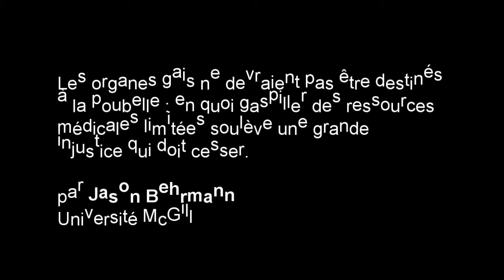Conférence de Jason Behrmann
Les organes gais ne devraient pas être destinés à la poubelle: en quoi gaspiller des ressources médicales limitées soulève une grande injustice qui doit cesser.
Jason Behrmann
Université McGill

En plus des facteurs monétaires, les problèmes reliés à la pénurie de ressources en santé comprennent la restriction de ressources physiques telles que les matériaux biologiques sous forme d’organes dédiés à la transplantation. Cette présentation décrit les politiques de transplantation qui restreignent le prélèvement d’organes à partir d’hommes qui ont eu des relations sexuelles avec d’autres hommes (MSM), ce qui soulève des questions de justice allant de la discrimination au mauvais usage de ressources limitées en matière de santé.

La réglementation en Amérique du Nord limite le prélèvement d’organes des populations considérées à « haut risque » pour la transmission du VIH et de l’hépatite ; le groupe MSM figure en tête de liste. Toutefois, la réglementation permet le prélèvement d’organes à partir de donneurs MSM dans des « circonstances exceptionnelles » : des situations de vie ou de mort où un patient-receveur potentiel consent à recevoir un organe d’une catégorie de donneur autrement inadmissible.

En pratique, l’interprétation de cette clause dérogatoire produit plusieurs effets : Des sondages auprès de chirurgiens de greffe aux États-Unis démontrent une grande variabilité – et parfois le refus – de disposer du prélèvement d’organes à partir de la population MSM ; de nombreux chirurgiens concluent qu’il est possible de transplanter des organes comme le cœur, mais rejettent les reins puisque les patients peuvent être placés sous dialyse. L’acquisition sélective de certains organes, ainsi que le biais manifeste dans les pratiques de prélèvement par les chirurgiens, soulèvent des questions à savoir si la réglementation en vigueur répond adéquatement aux besoins des patients ou encourage plutôt le rejet d’organes sains.

Cette présentation soutient que le gaspillage d’organes représente une injustice insensée pour les patients désespérément en attente de greffe. Encore plus préoccupant, les politiques actuelles profèrent des nuances discriminatoires envers la population MSM en excluant injustement des candidats sains d’agir socialement par des actes altruistes.  Un changement s’impose.

Dr. Jason Behrmann est récipiendaire d’une bourse post-doctorale de l’IRSC et dirige ses recherches à l’Institut des Genres, Sexualité et Études Féministes (IGSF) de l’Université McGill. Les intérêts principaux de Jason regroupent la bioéthique Queer, les analyses en santé publique concernant les minorités sexuelles et de genre (communauté LGBTI) et l’avancement des droits de la personne des minorités sexuelles et de genre en médecine et en santé publique. Plus spécifiquement, ses intérêts incluent l’analyse des associations entre la communauté LGBTI et le tourisme médical, le don de matériel humain en médecine et les inégalités sociales. (octobre 2013)